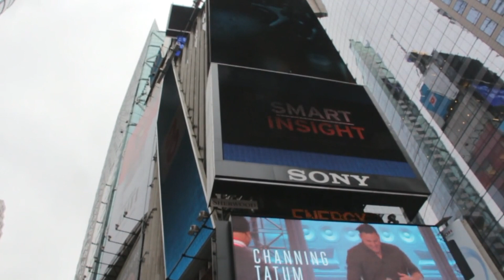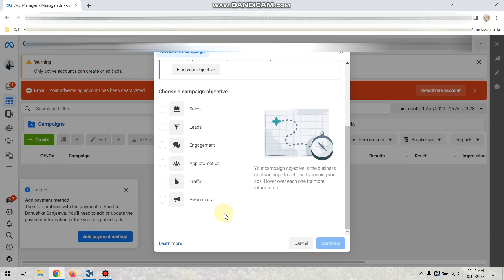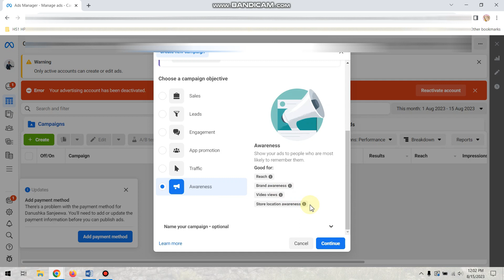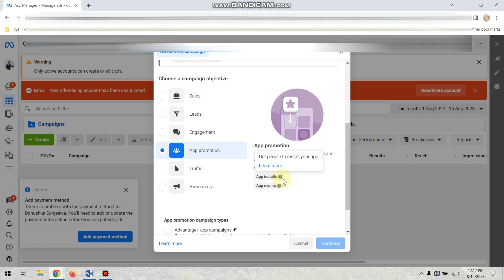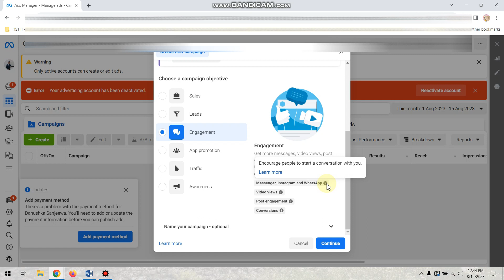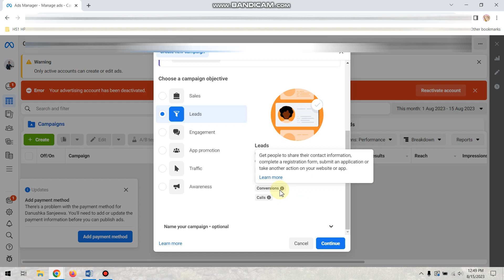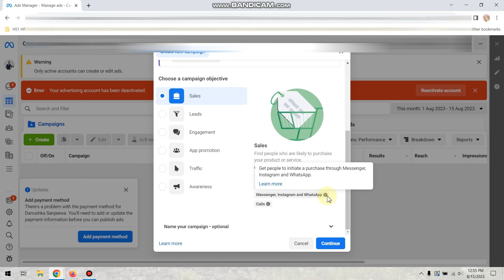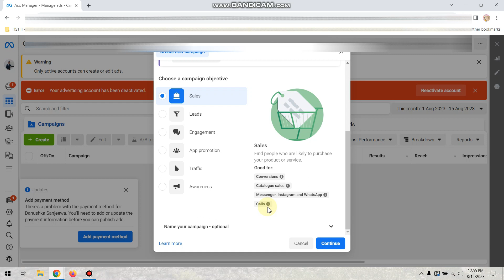Complete Guide of Facebook Ads Campaign Objectives Sinhala | ෆේස්බුක් ඇඩ් වල ප්‍රධාන Campaigns ගැන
This is the Tech and Tutorials YouTube Channel Maintained by "◾​Hiruuu Group◾​". In this video, we discuss "Complete Guide of Facebook Ads Campaign Objectives Sinhala | ෆේස්බුක් ඇඩ් වල ප්‍රධාන Campaigns ගැන." In this digital marketing video, we discuss a major part of Facebook marketing(Facebook ads) which is how to select the correct Facebook ad campaign objectives. There are 6 main objectives you can choose for your ads. In this video, we share our knowledge and experience about 6 major ad objectives. Your ads result and experience can be varied from us. It depends on your skills and conditions. Enjoy this video and Join us.

මේ වීඩියෝ එකෙන් අපි කතා කරන්නේ ෆේස්බුක් එකේ ඇඩ් එකක් දාන්න කලින් ඔයා අනිවරෙන්ම දැනගෙන ඉන්න ඕනේ දෙයක් වෙන හරියටම කොහොමද ඔයා ඔයාගේ ඇඩ් එකේ Type එක තෝරාගන්නේ කියල. ඉතින් මෙතනදී අපේ අත්දැකීම් වගේම අපේ දැනුම එක්ක ඔයාලට කියල දෙන්නේ මේ ප්‍රධානම ඇඩ් type හය ගැන. ඒවා පාවිච්චි වෙන තැන්, ඒවා පාවිච්චි කරන්න නුසුදුසු වෙලාවන් වගේ දේවලුත් මේ වීඩියෝ එකෙන් අපි කතා කරනවා.. මේ ගැන හෝ වෙනත් ප්‍රශ්නයක් තියෙනව නම් අපේ ෆේස්බුක් එකේ තියෙන "Hiruuu Group" පේජ් එකට මැසේජ් එකක් දාන්න..

🔴 Topics :
Facebook Sinhala
Digital Marketing
Facebook Ads
Ads campaign Facebook
Facebook advertising for beginners
Facebook campaign objectives explained